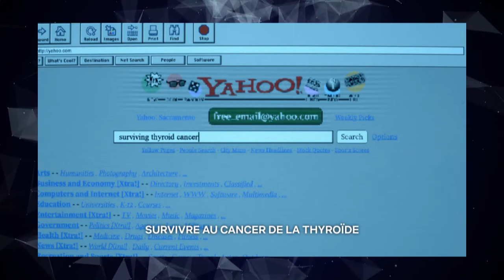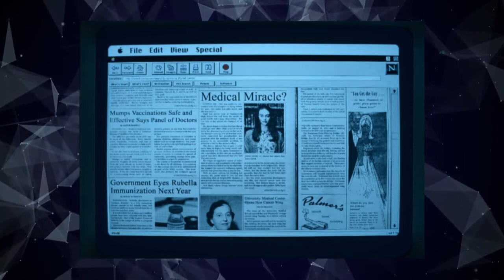The Midnight Club : Une série prometteuse ! - Avis et Analyse (Spoil 4:20)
Au sein d'un hospice pour adolescents en fin de vie, les membres d'un club exclusif concluent un pacte glaçant : le premier qui meurt doit envoyer un signe de l'au-delà.

The Midnight Club est une série télévisée américaine créée par Mike Flanagan et Leah Fong pour Netflix. Il s'agit d'une adaptation du roman pour jeunes adultes de Christopher Pike, The Midnight Club (1994). La série est diffusée depuis le 7 octobre 2022.

🔸Chapitres🔸
00:00 : Intro
00:34 : Point presse
01:20 : No Spoil
04:20 : Spoil
08:33 : Conclusion
10:09 : BONUS Bêtisier

Distribution :
    Iman Benson : Ilonka
    Igby Rigney : Kevin
    Ruth Codd : Anya
    Aya Furukawa : Natsuki
    Adia : Cheri
    Annarah Cymone : Sandra
    William Chris Sumpter : Spencer
    Sauriyan Sapkota : Amesh
    Heather Langenkamp : Dr. Georgina Stanton
    Zach Gilford : Mark, l'infirmier
    Matt Biedel : Tim Pawluk, le père adoptif d'Ilonka
    Samantha Sloyan : Shasta
    Larsen Thompson : Julia Jayne
    Crystal Balint : la mère adoptive d'Ilonka
    William B. Davis
    Patricia Drake